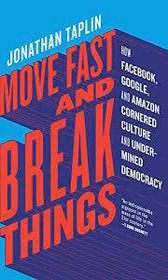Move Fast and Break Things by Jonathan Taplin Book Summary - Review (AudioBook)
Move Fast and Break Things: How Facebook, Google, and Amazon Cornered Culture and Undermined Democracy by Jonathan Taplin Book Review

A libertarian philosophy that has kept billions of dollars away from the regimes that originally subsidized the technologies is fueling many giant tech firms. They've nourished an illicit production scheme with their dishonest domination in the industry that has held billions of dollars out of the hands of performers, singers, and other high-quality content producers. They have also developed a frightening level of control on politicians thus growing their penetration into internet users' personal lives. This has contributed to detrimental effects that aim to control our access to data, thus critically harming the livelihoods of musicians and the creative industry. It would need groups of like-minded people, musicians, and residents to take back ownership of their online lives and jobs if there is to be a path forward.

For summary;